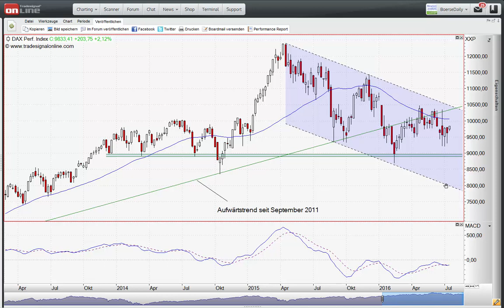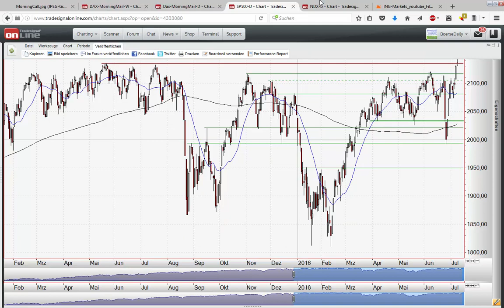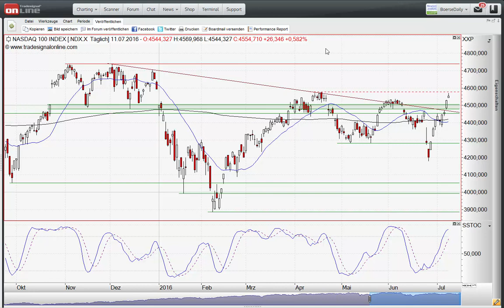ING MARKETS Morning Call 12.07.2016